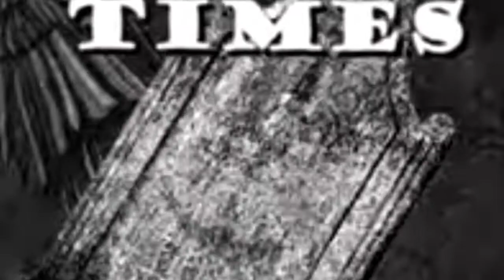Lamb of God "Omens" Album Review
This is my review of the new album by Lamb of God called Omens. The Album was released on October 7, 2022. This is album number 9 in their discography. Released on Epic records.

Nevermore
Vanishing
To the grave
Ditch
Omens
Gomorrah
Ill designs
Greyscale
Denial mechanism
September song